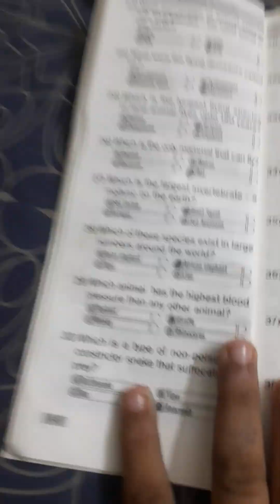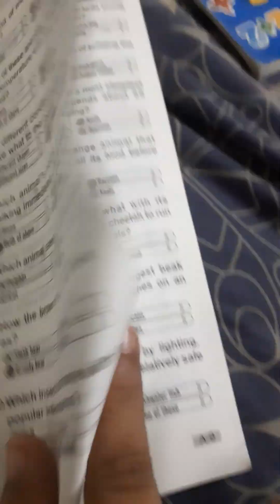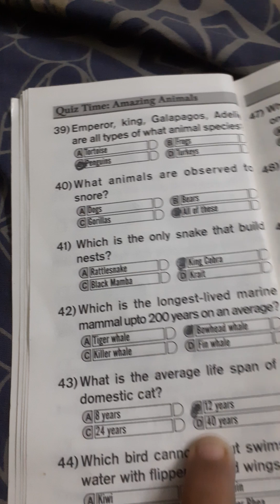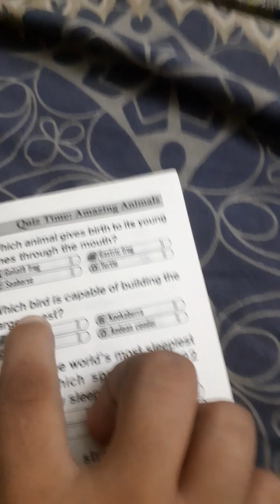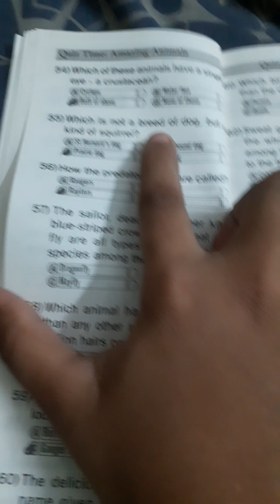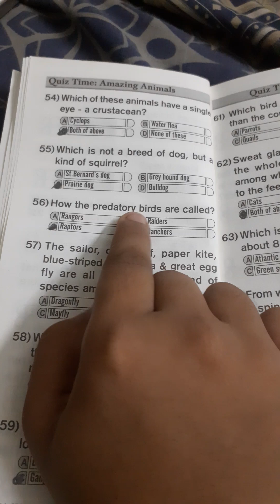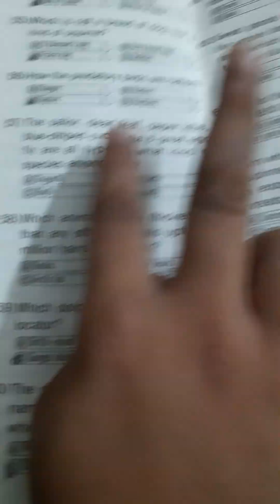28 August 2024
Gk questions part two